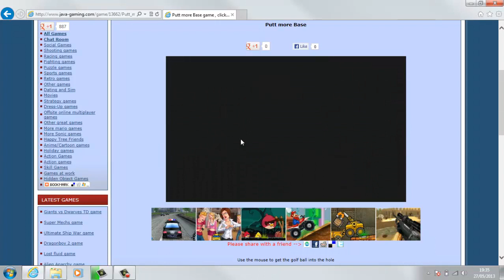Java Gaming- Putt More Bases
Hello guys and today, I'm on the Java Gaming website playing some Putt more bases!